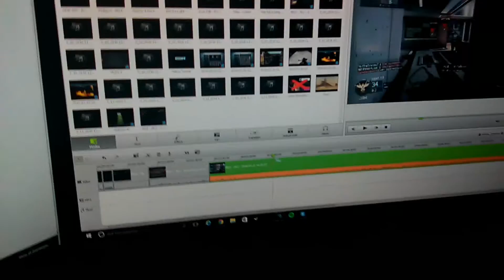How To Make The Best Video Ever! - Call Of Duty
Looking for other fellow content creators/desingers!
I am open to collaborations and giving contructive criticism if you need it. Please don't spam though.

All my instrumentals are free to use in your videos/songs if and only if you credit me in the right way. and write : Instrumental produced by Chuki.

PC SPECS
GPU: GeForce GTX 1050 Ti
CPU: AMD FX(tm)-6300 Six-Core Processor
Memory: 16 GB RAM (15.98 GB RAM usable)
Current resolution: 1920 x 1080, 60Hz
Operating system: Microsoft Windows 10 Home